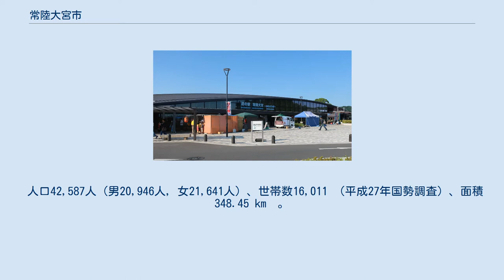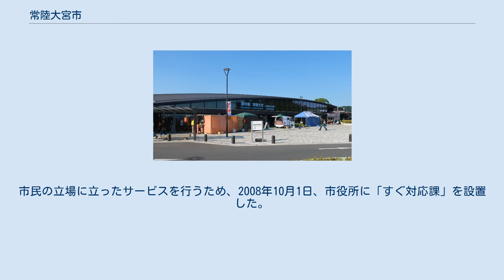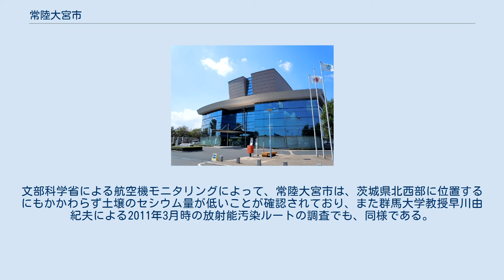常陸大宮市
尺丈山より見た八溝山地（鷲子山塊）の山々 常陸大宮市（ひたちおおみやし）は、茨城県北西部の県北地域に位置する市。
 2004年（平成16年）10月16日に那珂郡大宮町が、那珂郡山方町、美和村、緒川村、東茨城郡御前山村を編入合併すると同時に改称・市制を施行して常陸大宮市となる。
 改称の理由は、埼玉県にかつて存在し、現在もさいたま市大宮区としてその名を残している関東地方で認知度の高い大宮市との重複を避けるためである。
市名の「大宮」は、旧大宮町下町に位置する甲（かぶと）神社の尊称「甲大宮」に由来し、中心部に位置する鉄道駅は合併以前から「常陸大宮駅」を名乗っていた。
 人口42,587人（男20,946人，女21,641人）、世帯数16,011 （平成27年国勢調査）、面積348.45 km²。
 茨城県の北西部、八溝山地の東麓に位置し、面積の6割が森林・原野である。
市の東部を久慈川が北から南へ流れ、これに沿って国道118号・JR水郡線が整備されている。
市南東部に市街地が位置し、特に国道118号の那珂大宮バイパスは市のメインストリートとして多くの商業施設が立ち並んでいる。
また、南西部には那珂川が流れ、古くから川沿いに水戸城下と栃木県方面を結ぶ街道が整備され、そのルートはおおむね現在の国道123号となっている。
 2004年の合併以前に山方町、美和村、緒川村、御前山村であった地域については各町村の項を参照のこと。
 市制以前（旧・大宮町） 平安後期以降500年、佐竹氏の支配下に入り、後に水戸徳川家で知られる水戸藩領に入る。
中心の大宮は南郷街道（南郷は現在の福島県塙町、道筋は水郡線にほぼ沿う）の宿場町として、また久慈川の水運を利用した交易の拠点としても栄えた。
古くから文化も発達し、佐竹支配下の16世紀には水墨画家・雪村がこの地で生まれている。
 市制以後 初代市長の矢数浩は1988年4月23日から2004年まで大宮町長を務めた。
主な政策は以下のとおり。
市内の交通環境の改善を図るため、2006年7月19日より無料の市民バスを運行した。
市民の立場に立ったサービスを行うため、2008年10月1日、市役所に「すぐ対応課」を設置した。
 定数18人(任期：2022年8月4日まで) 第一次産業が中心である。
 比較的規模の大きな商業店舗は市の南東部の国道118号バイパス沿いに集中している。
 玉川村駅 野上原駅 御城展望台（山方城跡） 鷲子山上神社 八溝山地・尺丈山山頂 当市は放射性プルームの通過を免れていた可能性が示唆されている。
文部科学省による航空機モニタリングによって、常陸大宮市は、茨城県北西部に位置するにもかかわらず土壌のセシウム量が低いことが確認されており、また群馬大学教授早川由紀夫による2011年3月時の放射能汚染ルートの調査でも、同様である。
これは、一説には、茨城県西部に局地的に発生した高気圧によるものといわれている。